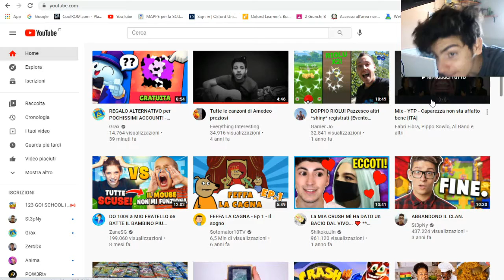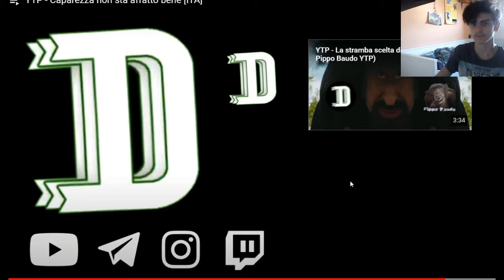un video non proprio educativo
no bambini